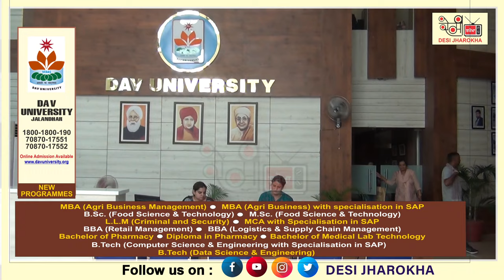Russian artist's paintings of Golden Temple & Punjabi Heritage showcased at DAV University's ARTECHO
DAV University recently hosted an art exhibition titled "ARTECHO," featuring a stunning collection of paintings by renowned Russian artists. The exhibition showcased the beauty and heritage of Punjab through the eyes of these talented artists. The paintings depicted the architectural grandeur and spiritual significance of the Golden Temple, a symbol of Sikhism and an iconic landmark of Punjab. In addition, the exhibition also featured paintings showcasing the rich cultural heritage of Punjab, including its vibrant festivals, traditional attire, and folk dances.

The exhibition was a true feast for the eyes, with each painting capturing the essence of Punjab's rich culture and history. Visitors were left spellbound by the intricate details, vivid colors, and lifelike imagery of the paintings. The exhibition was a unique opportunity for art enthusiasts and culture aficionados to come together and celebrate the beauty of art and heritage.

Overall, the "ARTECHO" exhibition was a success, with visitors praising the quality of the artwork and the attention to detail. It was a true testament to the power of art in bringing together people from different cultures and backgrounds.